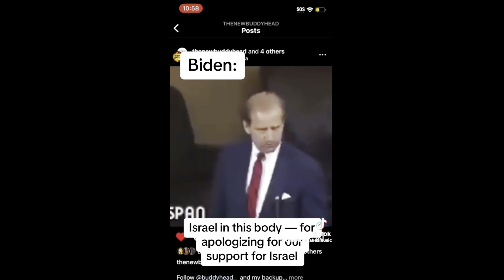It's My Birthday! | PLEASE Stop Commenting on Israel and Palestine | Daily Vlog Episode 342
It's my birthday week, and my hot take is that you all need to stop with your hot takes. Just saying.

Hi, friends! My name is Desiree, AKA MommaFriendly. I am a SAHM to a child that is on the autism spectrum and is nonverbal, along with some other medical complications. While he is my whole world and literally what keeps me busy every moment of every day, you will never see him on my channel for his own privacy. In this space, you’ll see some of my favorite things! Disney World, Gluten & Dairy free recipes, LUSH, Plus Size Fashion and Plan With Me’s are just a few of the things I like to share with you. I hope you’ll subscribe and click that notification bell because I post at least 3 times a week (Monday, Thursday and Saturday) and I wouldn’t want you to miss a minute!

Canon EFS STM 10-18m Lens

iPhone 13 Max

Ring Light

I'm referring you to Tovala!  This code lets you buy the Tovala Smart Oven for $49 ($250 off), plus you'll get $50 in meals.